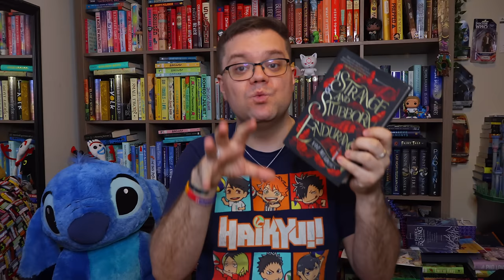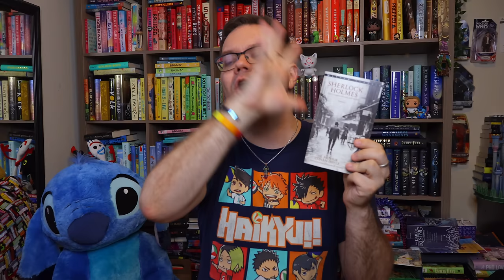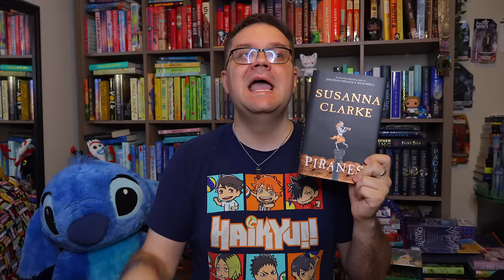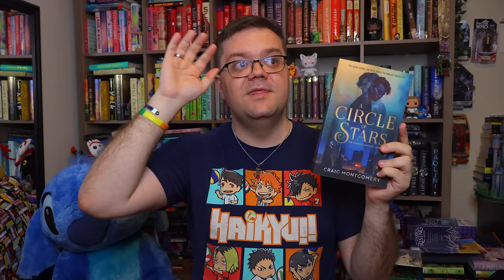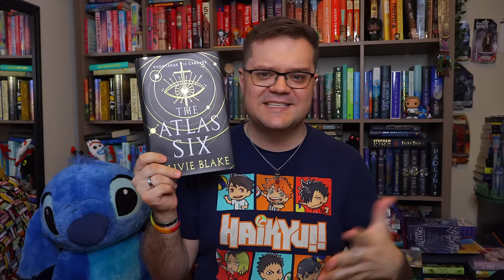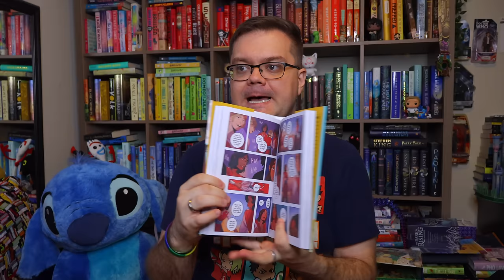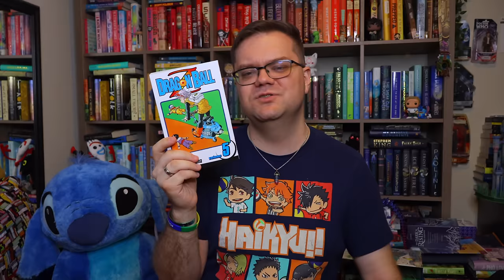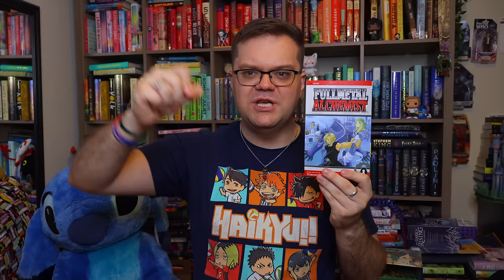January 2024 Reading Wrap Up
Let me know your thoughts on these books and if you read anything amazing this month!

Books Featured in this Video:

A Strange and Stubborn Endurance by Foz Meadows
Sherlock Holmes: A Study in Scarlet by Arthur Conan Doyle
Piranesi by Susana Clarke
Every Heart a Doorway by Seanan McGuire
A Circle of Stars by Craig Montgomery
The Atlas Six by Olivie Blake
Into the Labyrinth by John Bierce
Squire by Nadia Shammas and Sara Alfageeh
Rise of Empire by Michael J. Sullivan

Manga Featured in this Video:

Dragon Ball Z by Akira Toriyama
A Sign of Affection by Suu Morishita
Fullmetal Alchemist by Hiromu Arakawa